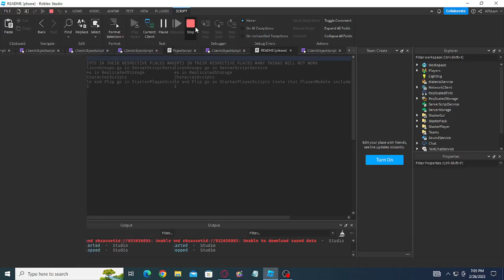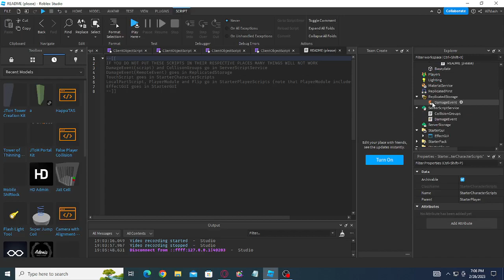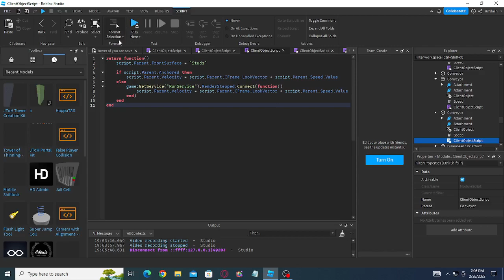[READ DESC] How to fix your JToH kit not working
go to the pinned comment and listen to the person
this was titled "If you know how to fix this JToH bug, PLEASE tell me..."
but then the person told me how to fix it, thanks @robloxgamer6460